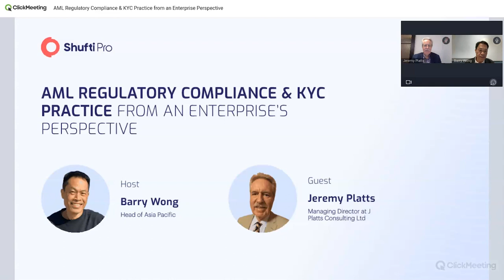Webinar on AML Regulatory Compliance & KYC Practice from an Enterprises Perspective.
On March 30, 2023, Shufti Pro conducted a webinar on AML regulatory and KYC practices from an enterprise’s perspective, hosted by Barry Wong (Head of Asia Pacific). The webinar featured Jeremy Platts (Managing Director, J Platts Consulting Ltd) as a guest speaker.

Shufti Pro is an industry-leading, AI-powered digital identity verification solution provider that offers Know Your Customer (KYC) services in 230+ countries and territories to help businesses onboard legitimate customers and Anti Money Laundering (AML) screening solutions to reduce threats. The UK-based company has six regional offices and has launched 17+ ID verification solutions across the globe. Through its efficient verification services, the company intends to create a secure and reliable digital marketplace devoid of identity theft and other infractions.

In this one-of-a-kind webinar, Barry and Jeremy shared their extensive experience and knowledge to help enterprises understand the current landscape of AML regulatory and KYC practices and their challenges. As we enter the world of AML and KYC, exploring the latest trends and regulatory developments affecting the industry is necessary.

The webinar aims to provide insight from industry experts into the detrimental consequences of drug trafficking, terrorist financing, tax evasion, identity theft, and many other types of fraud that cost a fortune to enterprises’ security, reliability, finance, and credibility. Expert advice will give you valuable insights such as trends, compliance changes, sanctions, protection, and threats in diversified industries. Such industries include finance, banking, eCommerce, and many more. Such sectors include finance, banking, eCommerce, and many more.

Whether you are an AML and KYC compliance officer, a financial institution, or an enterprise looking to stay ahead of the regulatory curve, this webinar is a must-watch. Join us as we explore the complex world of AML regulatory and KYC practices and learn from the experts in the field.